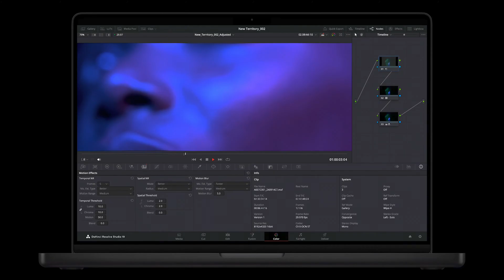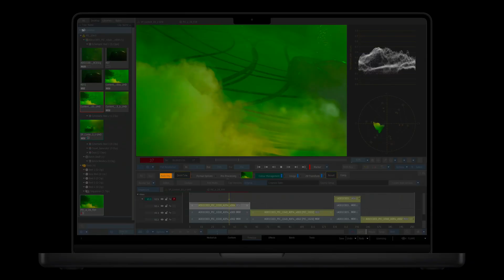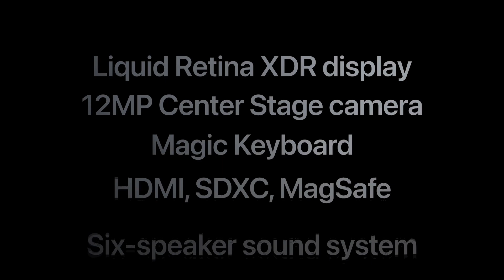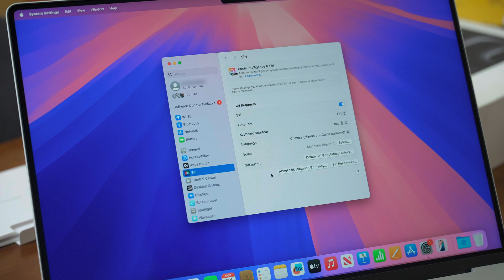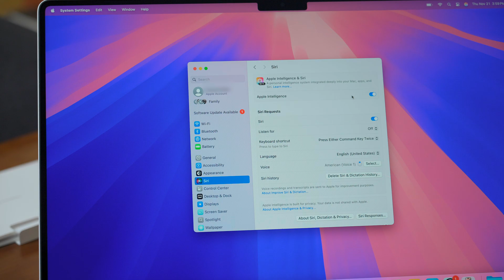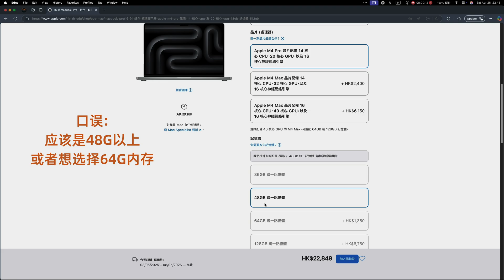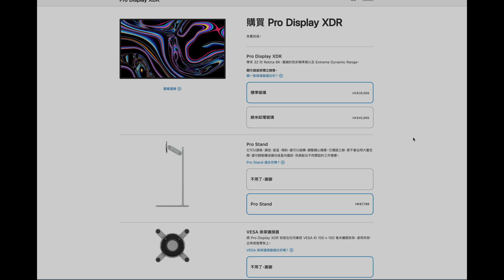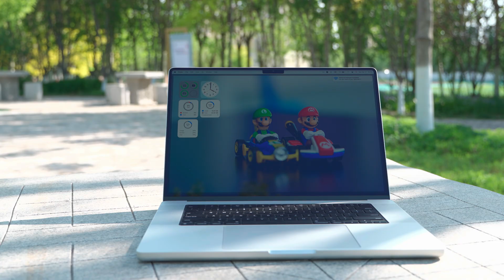(HDR) 港版苹果Macbook Pro_M4max 开箱_开启苹果AI_初步体验分享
Macbook Pro(M4max)港版到手开箱,开启苹果AI,初步体验分享.

00:00 开头
01:05 开箱
05:13 初始化配置
07:32 开启苹果AI
10:45 初步体验分享